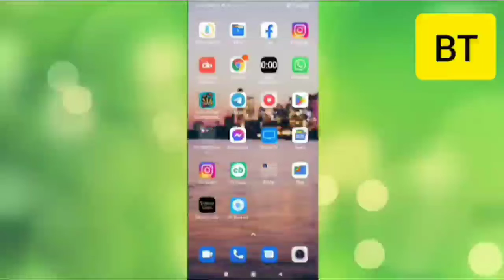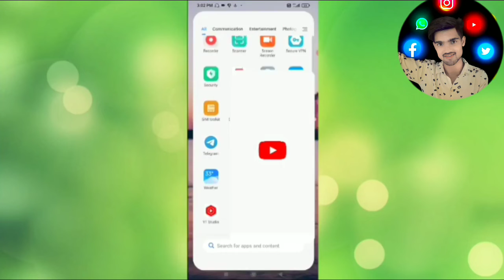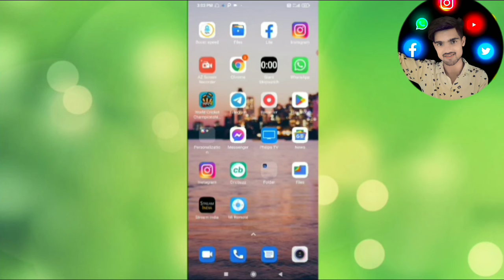भाईजी ये लो ho gaya popat | popat ho gya | sourav joshi के साथ popat ho gaya @sourav joshi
😡 @Manoj Dey का उल्टा !! Popat Ho Gaya🤣🤣

popat ho gaya 😢 manoj Dey death 😭

वाह मनोज भाई आपने सबका पोपट कर दिया || Popat Ho Gaya 😢 || @Manoj Dey Popat Ho Gaya Mangesh Kumar

@mnojday भाईजी ये लो ho gaya popat

sourav joshi के साथ popat ho gaya

@sourav joshi

ho gaya potpat

popat

popat trending topic

popat kyu ho gya

popat

popat

popatlal ki shaadi

popatbhai foundation

popat ho gaya sourav joshi vlogs

popatlal ki shaadi new episode

popatlal

popatlal ka sona chori ho gaya

popat bole

popat ho gaya song

popat ho gaya hai

popat ho gaya thumbnails 2022

popat ho gaya meme

popat ho gaya saiman says

popat ho gaya mr indian hacker

part 2

वाह मनोज भाई आपने सबका पोपट कर दिया || Popat Ho Gaya 😢 || ‎@Manoj Dey  Popat Ho Gaya Mangesh Kumar About This Video नमस्कार दोस्तों आज का वीडियो आप सभी लोग के लिए काफी ज्यादा खास है क्योंकि दोस्तों आज के मैं इस वीडियो में आप लोग को बताने वाला हूं कि हाल-फिलहाल मनोज भाई अपने चैनल पर वीडियो अपलोड किया है पोपट हो गया इसी के बारे में Hello friends, today's video is very special for all of you because friends, in today's video I am going to tell you that Manoj Bhai has uploaded a video on his channel recently.